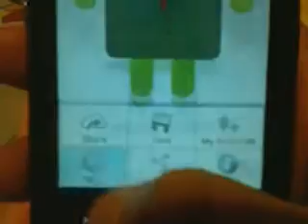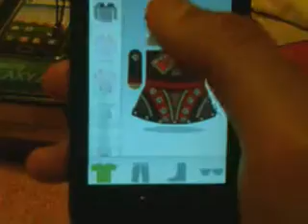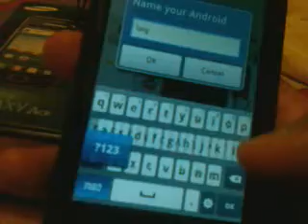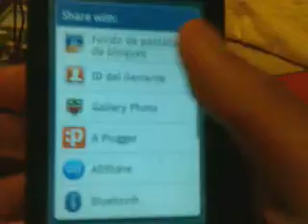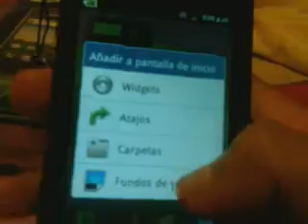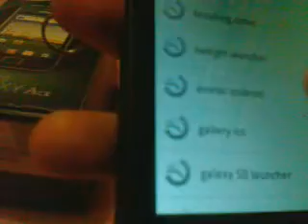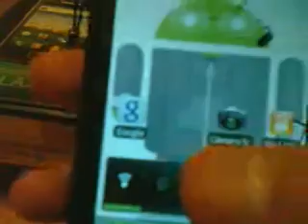App: Androidify (Espa�olMX)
Con la app Androidify puedes hacer tu propio mu�equito de Android.